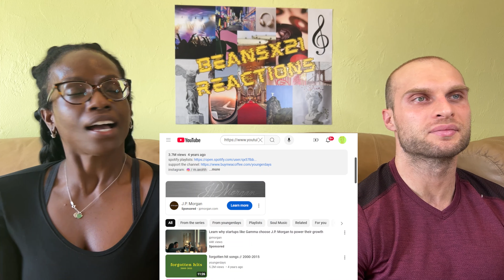REACTION TO Songs You Might Not Know Are Covers | FIRST TIME WATCHING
Today, we are reacting to songs that used songs you might not know are covers. Check out our Youtube channel for more Filipino artist, such as EZ Mil reactions!